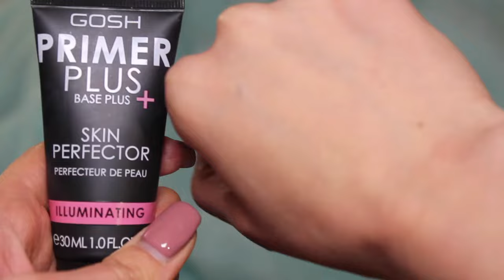ОГРОМНЫЙ ОБЗОР ДЕКОРАТИВНОЙ КОСМЕТИКИ GOSH 💄 ЛУЧШЕЕ И ХУДШЕЕ | Korneva Maria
ОТКРОЙ МЕНЯ❤️
Gosh Smokey Eyes Palette 02 BROWN